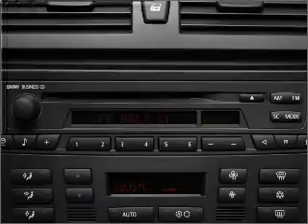2006 BMW X3 - Jefferson City MO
Year: 2006
Make: BMW
Model: X3
Trim: 3.0i
Engine: 3.0 liter inline 6 cylinder 24 valve
Transmission: 0
Color: Black
Mileage: 72844
Address:
2033 Christy Dr